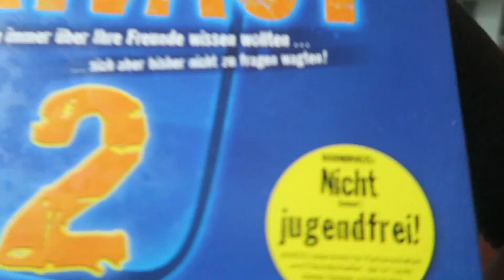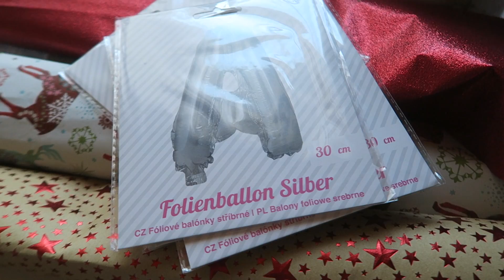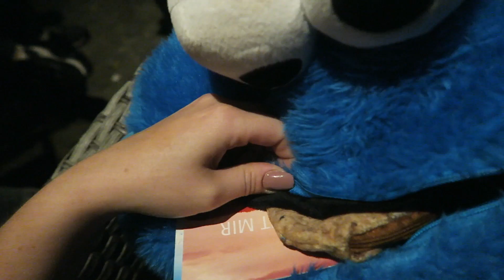Lauras Geburtstag - DailyYooNessa #657 - YooNessa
Postfach für Pakete und Päckchen:

Vanessa Wolf
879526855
Packstation 115
44263 Dortmund

Postfach für Briefe:

Vanessa Wolf
Postfach 30 06 26
44263 Dortmund

♥ SNAPCHAT▸ Yoonessa

Introlied: Maggie Lindemann - Pretty Girl (Cheat Codes x Cade Remix)